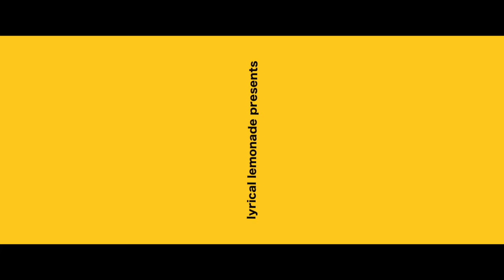Shordie Shordie - Both Sides ft. Shoreline Mafia (Official Music Video)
Song Produced by YG Beats
Dir. of Photography - Taylor Randall
Steadicam by Thomas Dean
Ex Produced by Sal Tarantino & Jay Tauzin